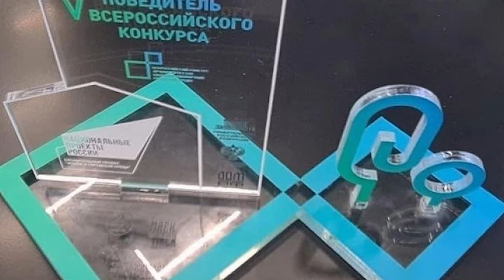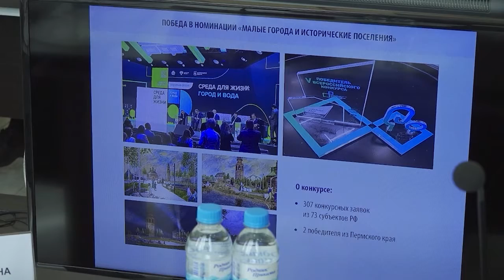Усолье Регенерация культуры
🏛Регенерация культуры

Усолье Строгановское - старинная, исторически важная территория наших земель. Между тем, совсем скоро ей представится возможность стать суперсовременным центром притяжения туристов со всего мира. Может произойти это благодаря уникальному проекту реновации. Что будет в него входить? и как именно преобразится заповедник, узнавала Любовь Биттнер.